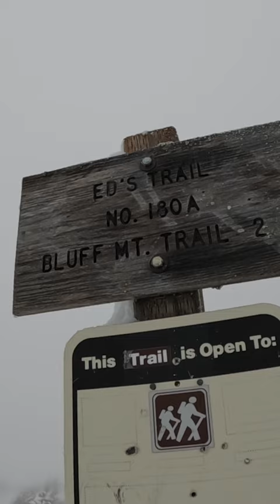Snow Hiking with a Beagle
In this video, Agent Tracker (Faven) and I hike from Ed's Trail Trailhead (Trail 180A) to the famous natural rock arch.

For information on this trail located in the Gifford Pinchot National Forest in Washington State, check out this webpage:

Look for me (Agent Strong Man) on episodes of The Adventure Agents channel: